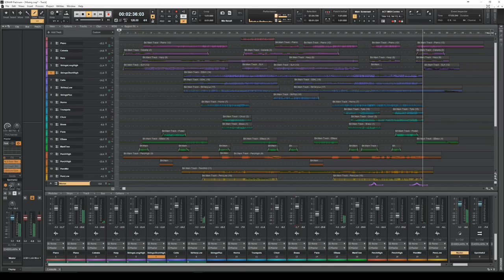Final Mix Video Injection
This video is about Final Mix Video Injection